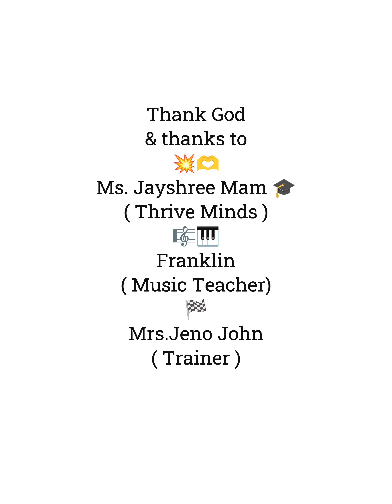💥 Blessed be the name of the LORD | Jeffy's in THIRVE MINDS 2023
This song singing & Music by Jeffy ( 3rd standard )